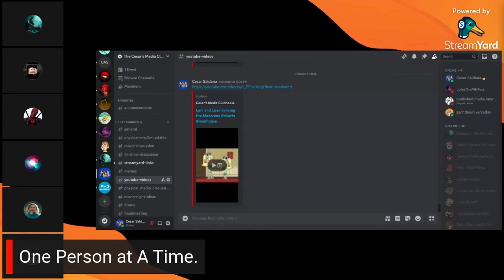StreamYard Clips #5: Everyone in the Stream Reacted To My Post of Benjamin with Madame Web As A GF!!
AYOOOOOO!

Credit to @UrLocalDeadpoolWolverineFanGuy